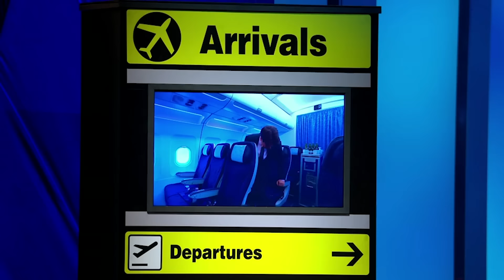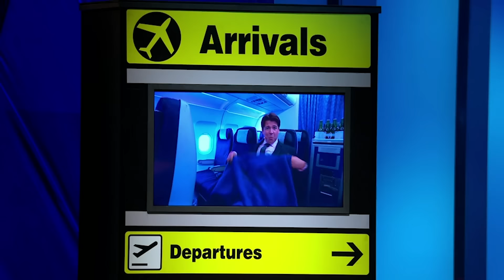Suck It Out! | Michael McIntyre Stand Up Comedy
Watch Michael's stand up comedy special Showman, streaming now on Netflix!